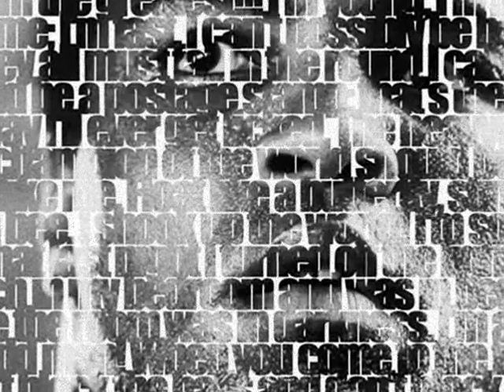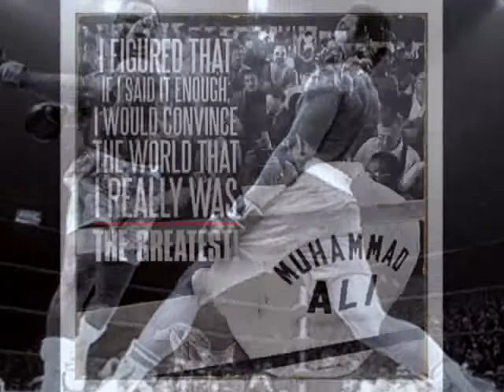Muhammad Ali the Great Champion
Muhammad Ali (nato Cassius Marcellus Clay Jr.; Louisville, 17 gennaio 1942) è un ex pugile statunitense, tra i più famosi e apprezzati sportivi della storia.

Ha vinto l'oro Olimpico ai Giochi di Roma nel 1960, come pugile professionista ha detenuto il titolo mondiale dei pesi massimi dal 1964 al 1967, dal 1974 al 1978 e per un'ultima breve parentesi ancora nel 1978.

Muhammad Ali è noto anche per la sua conversione all'Islam e per avere rifiutato di combattere nella Guerra del Vietnam. Attualmente affetto dal Morbo di Parkinson, dopo il suo ritiro dal mondo sportivo Ali si è distinto per le sue azioni umanitarie per le quali è stato candidato come Premio Nobel per la Pace nel 2007.